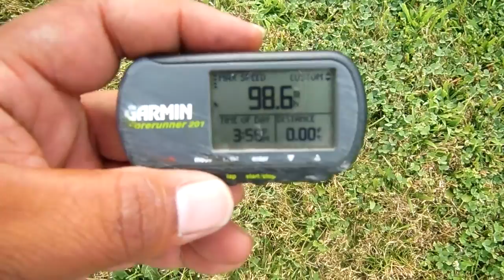Rally 4x4 scalpel body crash found gps 8 9 15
found gps after crash